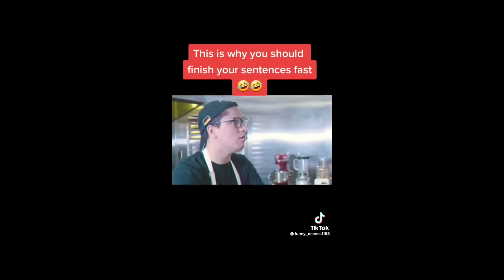Animation VS Original Memes